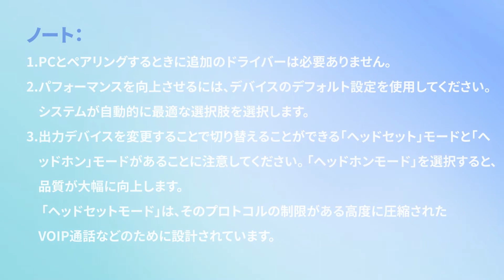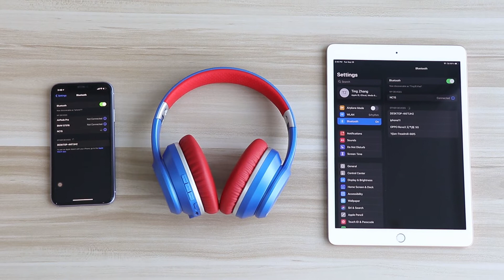Srhythm NiceComfort 15（NC15）ノイズキャンセリングヘッドホンユーザーガイド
ユーザーガイドには次の点が含まれています。
01SrhythmNC15の接続方法
02SrhythmNC15を2台の機器に同時に接続する方法
03接続の問題や機能の問題を解決するためにSrhythmNC15をリセットする方法
04音楽、電話、音声アシスタント、ゲームモードを制御する方法
05ノイズキャンセルのオン/オフ方法
06SrhythmNC15の充電方法
07スリズムNC15の掃除方法